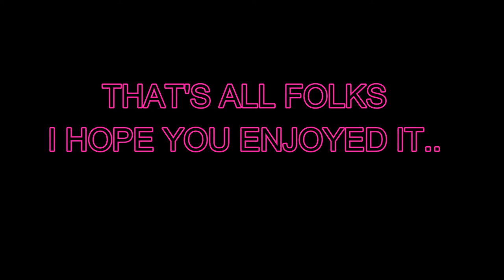Carote Like :Unboxing And Testing Grill Pan' FHD1080P ROM LAZADA .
UNBOX SOMETHING THAT MAKES YOU HAPPY AND USE IT TO MAKE OTHERS HAPPY!!